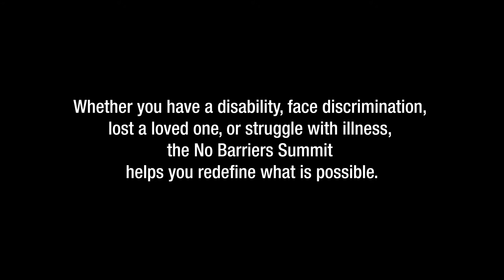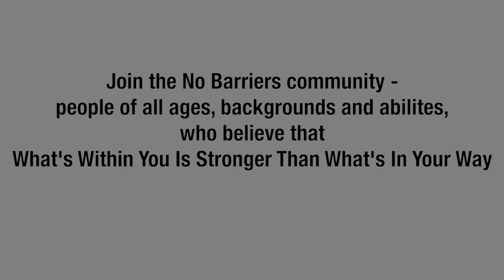(AUDIO DESCRIBED) Join us at the No Barriers Summit -- this year we go Virtual!!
“I break barriers. They don’t break me.” The No Barriers Summit is a 2-day VIRTUAL event that challenges you to find your invincible self. Whether you have a disability, face discrimination, lost a loved one, or struggle with illness, the No Barriers Summit helps you redefine what is possible.